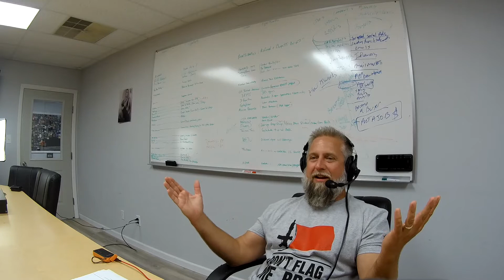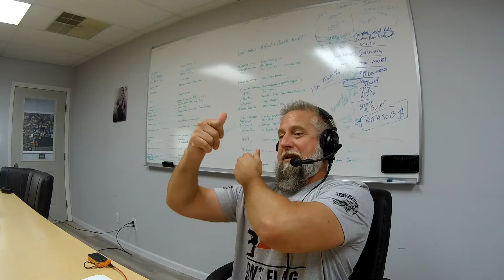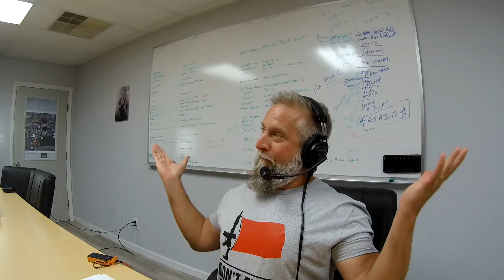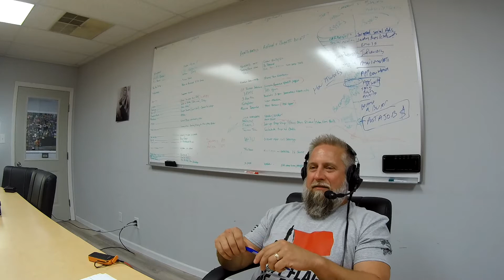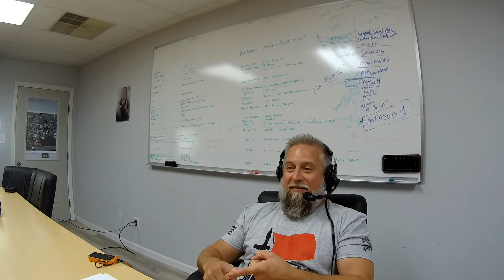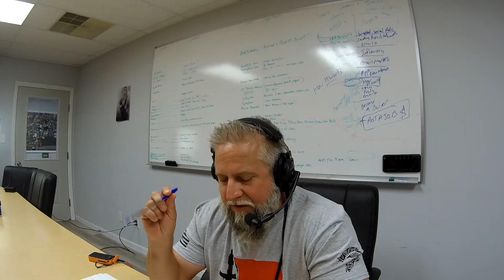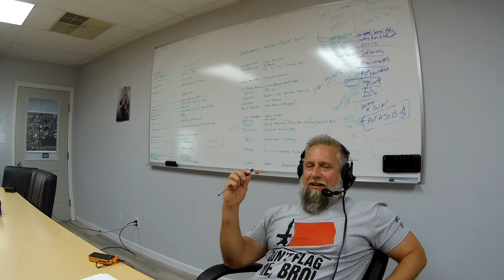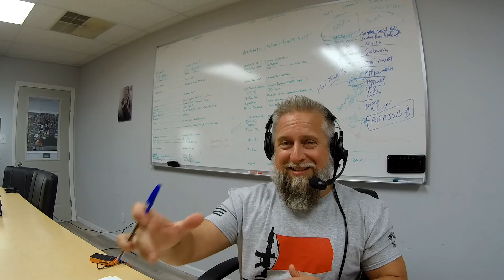Shots Fired EP. 31 Falling Down South-Odessa Highway shooting Rampage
Falling Down South-Odessa Highway shooting Rampage
Tj aka Sig Glockincolt & Dyna Death Milberg sit down to talk about the weather, The Shooting in Odessa Texas, Walmart Pulling Ammo sales, some TACTICAL TMZ, AND MORE in this episode of Shots Fired

Join the Tactical shit group on the Sheepdog Nation app. The first mobile social media for us by us. For only 0.83 a month you can have an advertising free liberal free experience with common sense rules

check them out NOW!